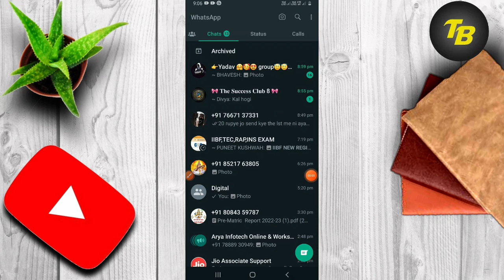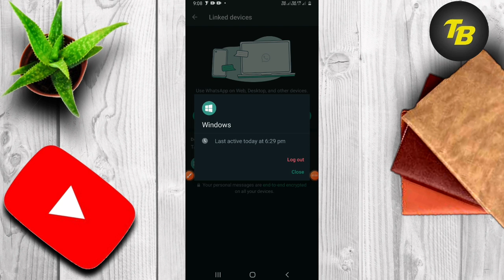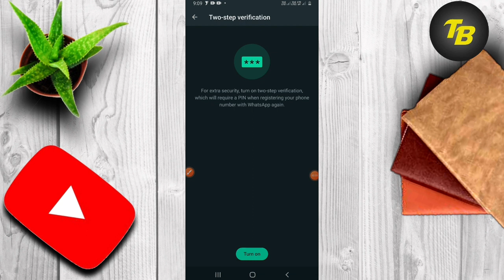Whatsapp Account Hack Hai Ya Nahi Kaise Pata Kare || Check If Your WhatsApp Hacked Or Not 2023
WhatsApp account hack kaise kare
WhatsApp hack hone se kaise bachaye
WhatsApp hack kaise kre
WhatsApp account hack hai ya nahi kaise pata kre
WhatsApp hack
WhatsApp account hack